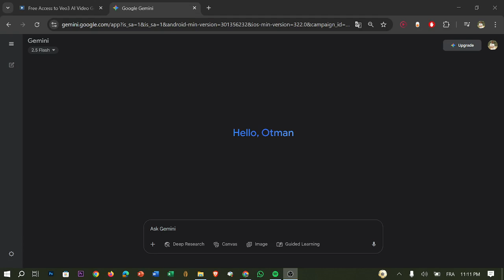How To Fix Failed Generation In Google Veo 3 2025! Tutorial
Today we talk about fix failed generation in google veo 3,google veo 3,ai video generator,google veo 3 tutorial,how to use google veo 3